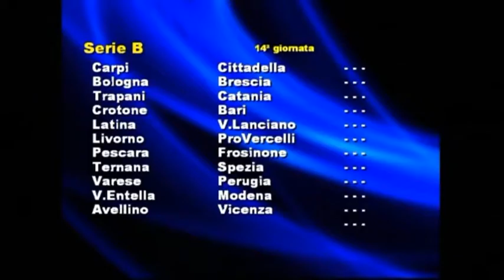Cuore Rossonero del 13/11/2014